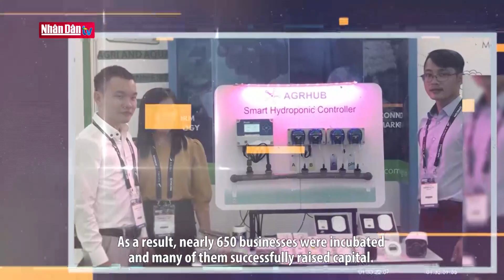“Bí quyết” ươm tạo Startup thành công